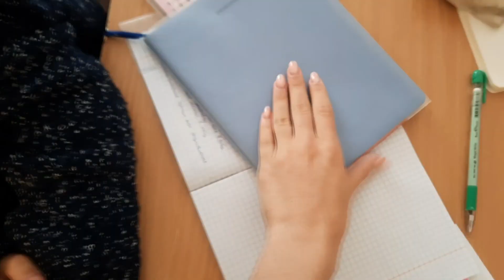Дежурю в столовой / Чем нас кормят? / Алиса Изи / Easy Rose / Изироза